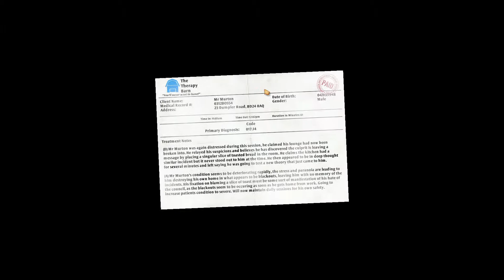I Am Bread: Part 2 - Not Flo Rida, Not Foghat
I am super dumb, Mountain wrote Mississippi Queen. Foghat wrote Slow Ride, and Flo Rida is the black Pitbull.

NPG Twitter: @nopantsgaming69